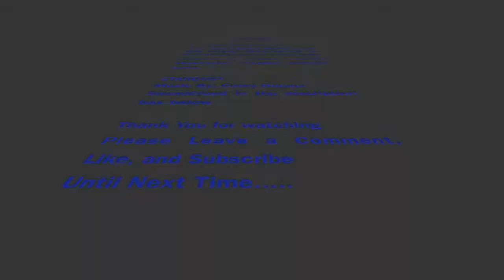We Got Caught!!!!! -Horzion Zero Dawn Part 21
Thanks for being patient with us and still checking out our channel.
Corey Durane - Stardust